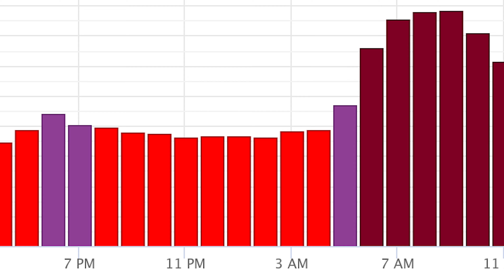Pongal fires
Pongal is a four-day harvest festival celebrated in southern India.
On the first day of the festival, I took our autorickshaw out early - a little before 5:30.

Bhogi (போகி) is the first day of the festival and early that morning, people dispose of old and unwanted items by burning them. This symbolizes the destruction of the old and the welcoming of the new, both in a literal and metaphorical sense. The act of burning is seen as a purification process, getting rid of negativity and making way for new and positive beginnings. It is believed to bring good luck and prosperity to the household.

The smoke was heavy in my somewhat suburban neighborhood outside of Chennai, but there were not many fires burning anymore.  I was worried I missed it.  So I went and drove through a couple of villages that are nearby.

A few weeks ago, we bought the Insta360 Ace Pro.  This was my first day using it.  All of the video from the autorickshaw was shot with it in out-of-the-box settings.

I used the GoPro Gooseneck and Clamp for the side mount. Unfortunately it sagged a few times with the rough ride.  So some of my images had to be rotated and zoomed in, losing resolution.

I used Adobe Premiere for all of the video and audio editing.